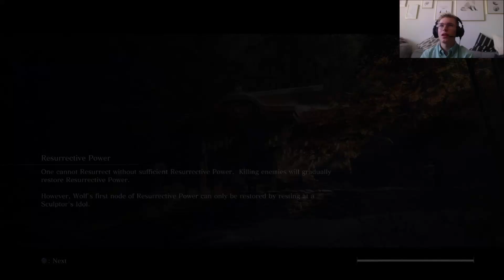Sekiro: Shadows Diw Twice - Part 16: Divine Abduction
I've been waiting so long for this game. FromSoftware are back with a new adventure set in feudal Japan. In Sekiro: Shadows Die Twice you are "the one-armed Wolf", a Shinobi bound to protect a young lord.